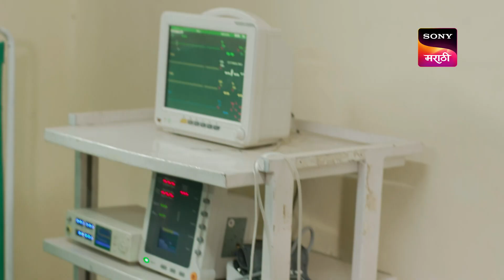Chotya Bayochi Motthi Swapna -छोट्या बयोची मोठ्ठी स्वप्नं - Ep 359 -Full Episode - 31 Oct 2023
Episode 359: Bayo Saathi
Sanika and Samar are paired up together in the cooking class. Malini meets with an accident while picking up Mai's wallet from the road. Sanika finds out that Samar's elder brother hit Malini with his car.

About Chotya Bayochi Motthi Swapna:
Bayo, a 12-year-old intelligent girl from Katal Gav in Konkan, loves reading and saves money she collects by helping others in a piggy bank. Bayo has just one dream, to become the first doctor in her village, and she will do anything to realise it.